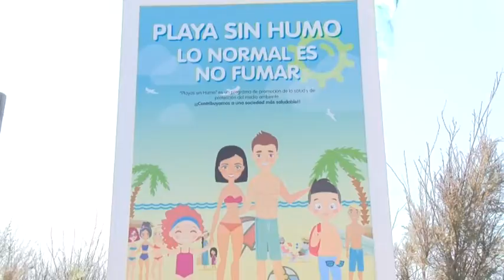21/08/2018 En la región hay siete adheridas al programa “Playas sin humos”